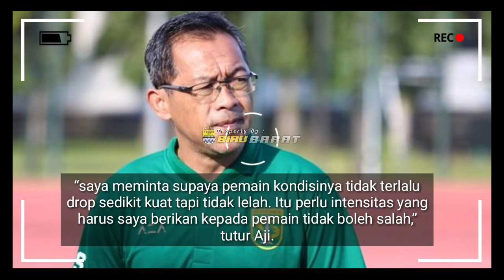⚫️PERSEBAYA: MENATAP LIGA1 MUSIM DEPAN, AJI SANTOSO BEBERKAN STRATEGI KHUSUS🔥